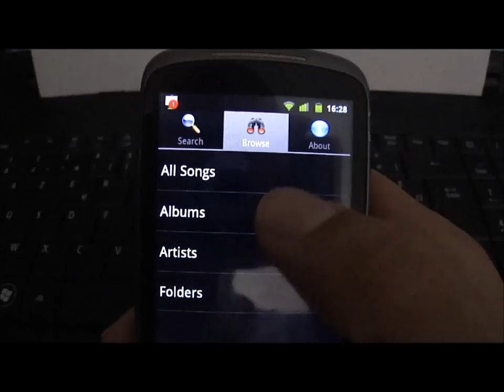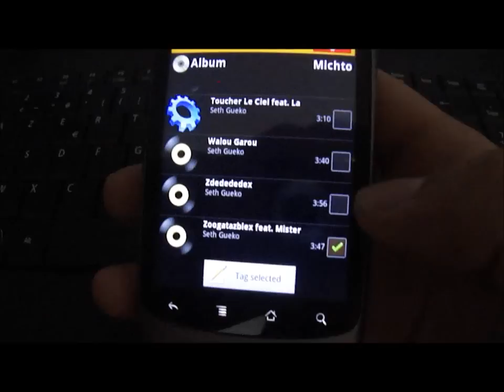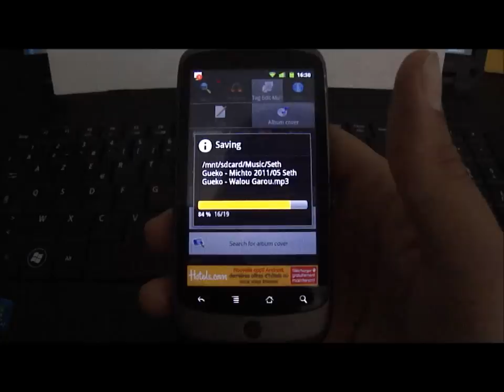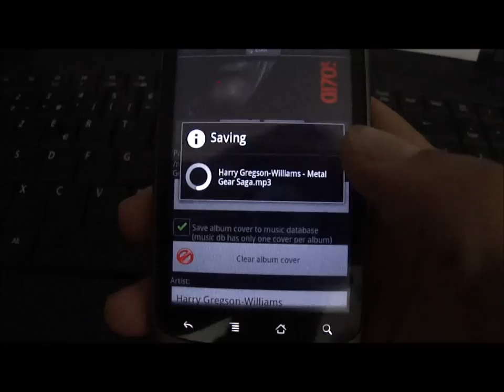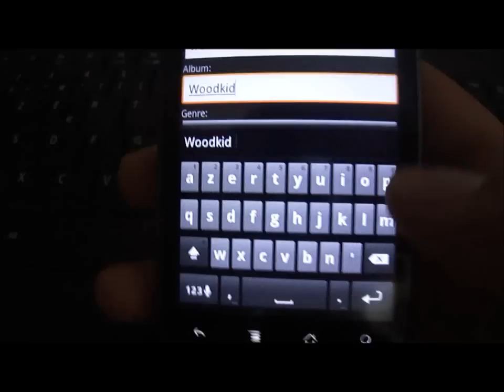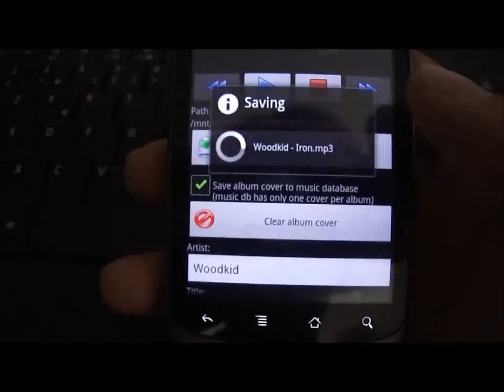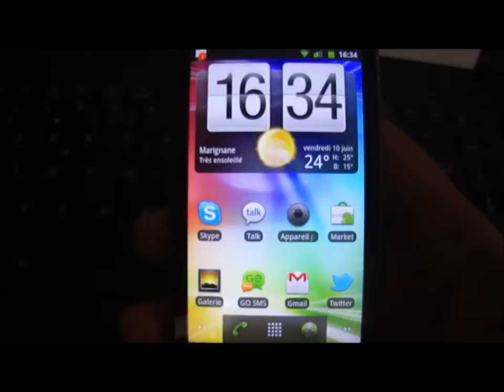[Application] Pimp My Music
Présentation de l'appli Pimp My Music, éditeur de Tags